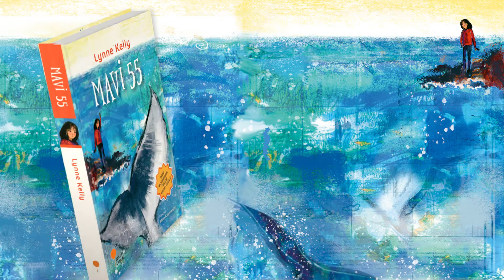Lynne Kelly - MAVİ 55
Kendi şarkını söylersen, tüm engelleri aşabilirsin!

Lynne Kelly "Dünyanın En Yalnız Balinası" ya da "Mavi 52" diye bilinen balinadan esinlenerek kaleme aldığı MAVİ 55 adlı romanında, sağır bir çocukla balinayı aynı şarkıda buluşturuyor.